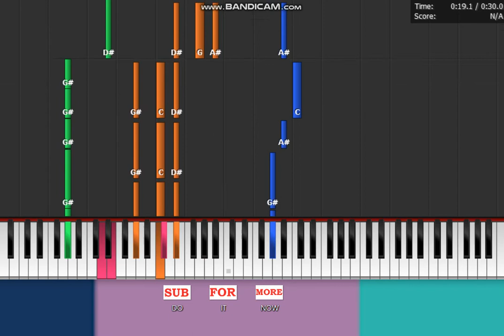Good 4 u X Misery business ( synthesia mashup )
piano mashup of good 4 u by olivia rodrigo &
misery business by paramore